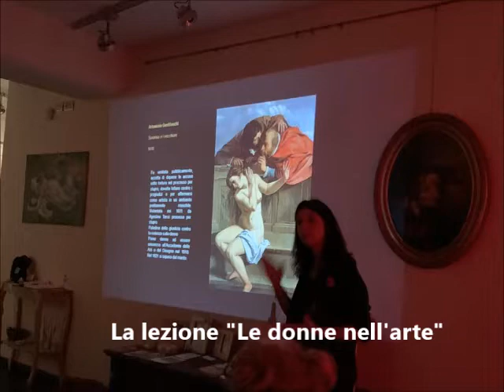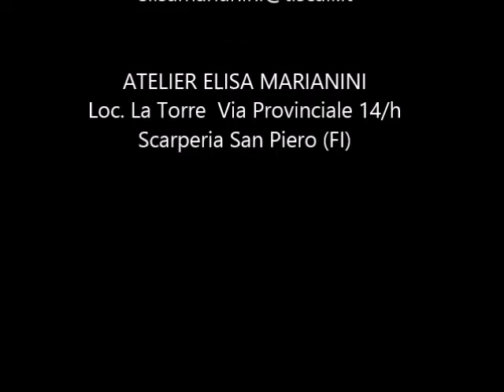Trailer Mostra "Le donne nell'arte" di Elisa Marianini 6 ottobre/7 dicembre 2019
6 ottobre 2019 - 7 dicembre 2019

ATELIER ELISA MARIANINI
Scarperia San Piero (FI)
Traversa del Mugello SP 551, Via Provinciale 14h, 50038

La mostra “La donna nell’arte” – pensata in occasione della seconda edizione del Festival promosso da Serena Dandini su “L’Eredità delle donne” – presenta dipinti della pittrice e storica dell’arte Elisa Marianini, affiancati ad omaggi su grandi autori in un insieme di opere  tutte accomunate da una riflessione sulla donna.
Le tecniche utilizzate sono molto diverse, nelle opere contemporanee prevale  un materiale come l’encausto e malta uniti a foglia oro, argento e colori metallici preparati artigianalmente con pigmenti iridescenti, oltre all’impiego di colori ad olio, mentre per tutti gli altri dipinti sono state utilizzate le stesse tecniche pittoriche che gli autori considerati hanno adottato in base allo stile e all’epoca di riferimento. Le opere in mostra spaziano dalle Madonne su tavola fondo oro, alle  muse ispiratrici di molti artisti, passando dal tema mitologico alla “femme fatale”. La donna vista come Madonna, madre di famiglia, amica, complice dell’uomo, angelo del focolare ma anche diabolica e in antitesi con l’universo maschile, solare. Pur nelle immancabili differenze - che è necessario mantenere ed esaltare - l'uomo e la donna sono due facce della stessa medaglia, uguali e allo stesso tempo profondamente diversi. Diversi nel fisico, nei ruoli, nei pensieri e nelle espressioni, nella cultura ma che affrontano la vita cercando un equilibrio, un accordo per formare una famiglia, amarsi ed avere dei figli.  Dal loro scontro/incontro continua la vita nell'universo. Il nostro percorso di vita dovrebbe essere finalizzato alla comprensione reciproca,  a valorizzare le nostre differenze, che vanno intese non come antitesi ma come complementarietà che possono integrarsi e arricchirsi vicendevolmente. Questo è il segreto che si cela dietro alle differenti opere, che invitano ad una riflessione sulla vita, attraverso la figura della donna.
Le donne nell’arte. Non solo muse e modelle ma soprattutto artiste. Gli appassionati di arte moderna e contemporanea potranno citare qualche nome di artiste donne nell’arte soffermandosi generalmente sul ventesimo e ventunesimo secolo. La nostra memoria è gremita di tanti nomi maschili, dato che per molti secoli le donne sono rimaste invisibili fra le mura di casa o di un convento, dedite alle arti decorative e alle arti cosiddette “minori” quali il ricamo, la tessitura, la miniatura. Durante il Medioevo le donne non possono intraprendere nessun tipo di apprendistato nelle botteghe d'arte o artigiane; per cui fino al Cinquecento viene repressa e ignorata ogni loro aspirazione artistica. Solo a partire dal XVI secolo alcune pittrici riescono a farsi conoscere oltre i confini cittadini, mentre le più dotate s'impongono anche in ambito europeo. Nel 1563 nasce a Firenze l'Accademia del Disegno, ma solo nel 1616 vi fu ammessa una donna - Artemisia Gentileschi - la maggiore pittrice del Seicento.
Nella società le donne hanno rivestito il ruolo di madri, educatrici, insegnanti. Ma l’egemonia maschilista per molti secoli ha istruito la donna ad essere protagonista della sola procreazione e poi della cura dei figli, passando inoltre dalla tutela genitoriale a quella del marito. Così è stato anche per le donne artiste.
La parità uomo donna appare oggi come  un fatto scontato, naturale che solo l’errore, l’ignoranza o l’egoismo  hanno disconosciuto per millenni.
Alcune opere della mostra ci raccontano i ruoli delle donne e le loro sofferenze.